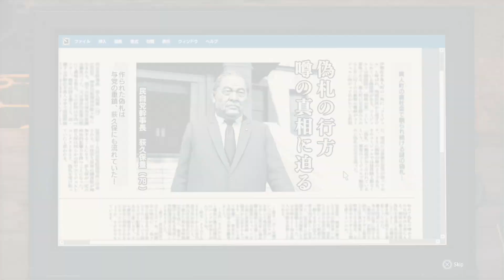Yakuza: Like a Dragon - Chapter 10 Beginning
Chapter 10 opens with the party interrogating Ogasawara and getting a lot of information out of him... A fight against some Omi Yakuza happens, and after that it's time to go rescue Zhao as Joon-gi Han joins our party!